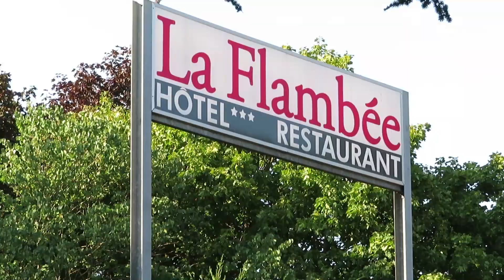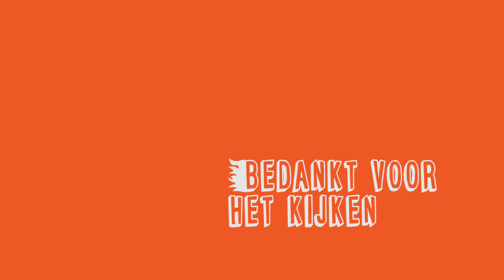Zonder schaamte in BIKINI.. Heerlijk op vakantie met mijn gezin!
Heerlijk: we hebben een vakantiehuis met zwembad gehuurd in Frankrijk. Zo kan ik in bikini lopen zonder dat er iemand naar mij staart. Hou het vakantiegevoel nog even vast en geniet mee van deze fijne vakantievlog!